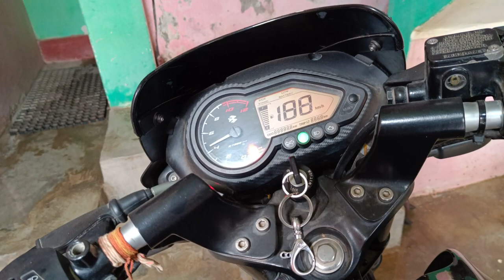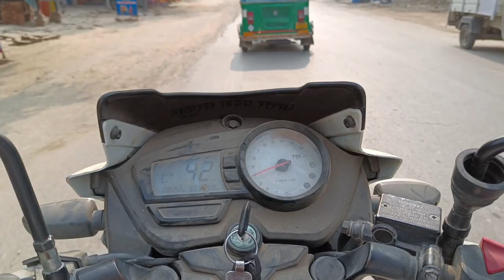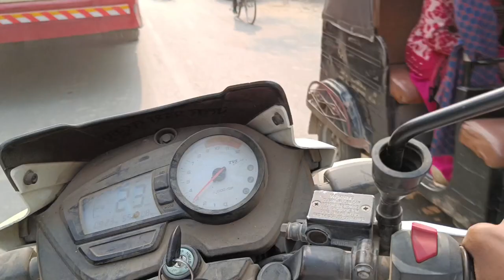Couple's road Rage with car driver🤬| Cute girl reaction😍| billorani ki battery drain ho gayi😰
My buisness email is
So good bye guys

MY EQUIPMENTS :
My editing app - VN editor
My camera - Realme 9 pro pus 5g
My dslr - Nikon 7500D
My helmet - SB-17 helmet

So thankyu guys love you 😍

If you want to see edited photos, so follow on Instagram I will uploaded edited photos 🤞

Follow kardo Instagram par bhi guys

MY NAME IS SAURABH YADAV .
From - Uttar Pradesh Varanasi ( India )